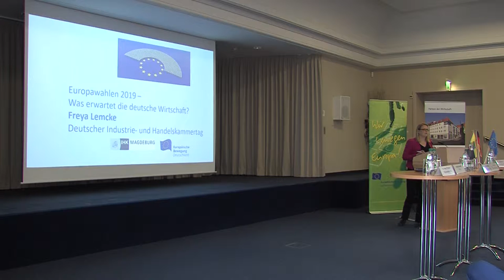IHK-Forum zur Europawahl 2019 (13.05.2019)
Wir berichten über unser Wahlforum zur Europawahl 2019.